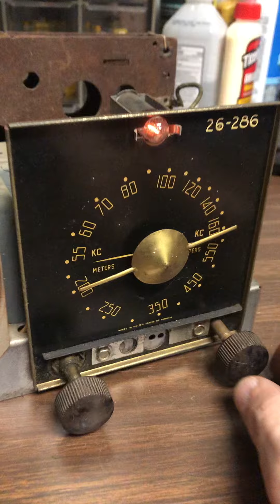Zenith 6D612 test firings ebay